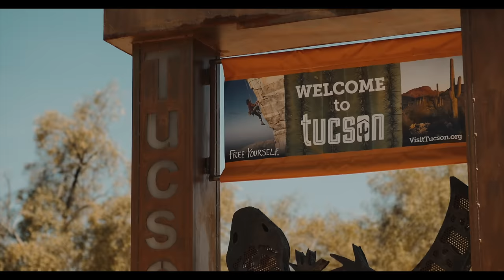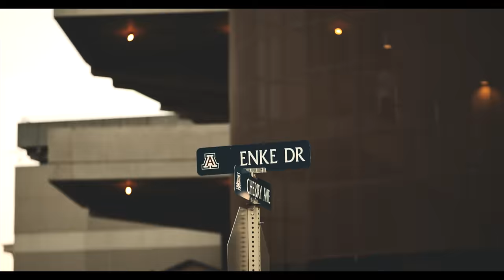Belle's Graduation Univeristy of Arizona 2014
Shot with GH4 and the Panasonic Lumix Leica DG 42.5mm f/1.2 Nocticron.

The whole video was shot at f/1.2. Really impressive sharpness.